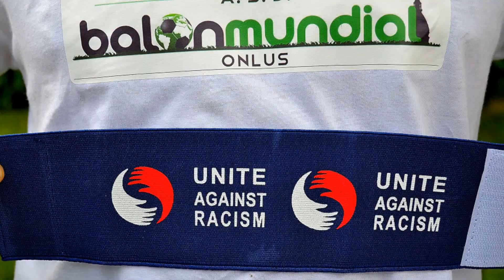Harlem Shake Balon Mundial 2013